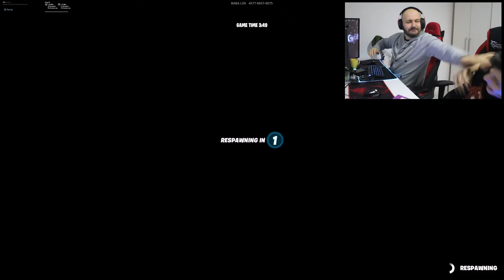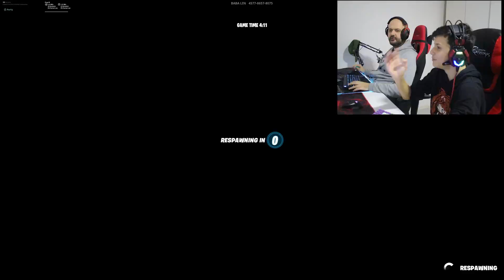Hamza don me kajt se smundet me kry lojen!!